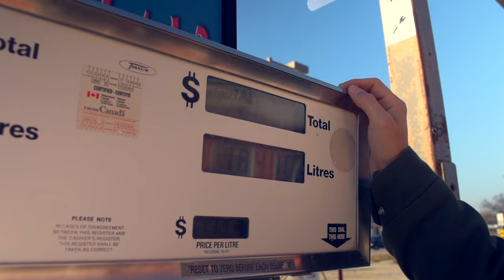John K. Samson - "Longitudinal Centre"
"Longitudinal Centre" by John K. Samson from the new album 'Provincial,' available now!

Visit Us!